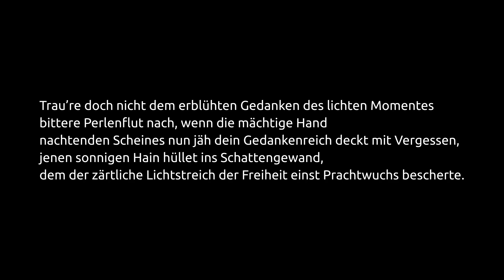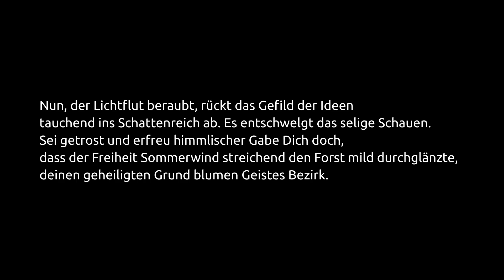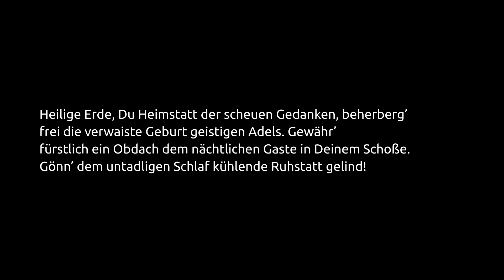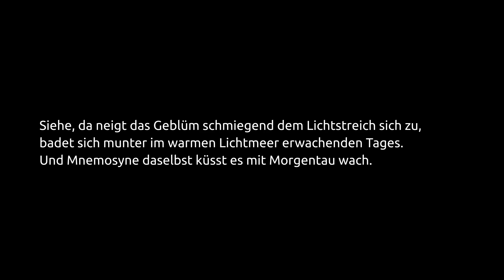Morpheus // Morpheus' Schoß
Trau’re doch nicht dem erblühten Gedanken des lichten Momentes
bittere Tränenflut nach, wenn die mächtige Hand
nachtenden Scheines nun jäh dein Gedankenreich deckt mit Vergessen,
jenen sonnigen Hain hüllet ins Schattengewand,
dem der zärtliche Lichtstreich der Freiheit einst Prachtwuchs bescherte.

Nun, der Lichtflut beraubt, rückt das Gefild der Ideen
tauchend ins Schattenreich ab. Es entschwelgt das selige Schauen.
Sei getrost und erfreu himmlischer Gabe Dich doch,
dass der Freiheit Sommerwind streichend den Forst mild durchglänzte,
deinen geheiligten Grund blumen Geistes Bezirk.

Geistesblüten, sie welken nicht. Morpheus, die nächtliche Gottheit,
bangt um den lieblichen Reiz. Treu im Liebesarm wiegt
sicher den Liebling er, deckt mit ambrosischem Schlafe die Blüte,
mattet das Farbengewand und, mit sachtem Geschick,
senkt er den Kelch des Geblüms zum Schoße der schwärzenden Erde,
senkt in den ruhenden Schoß sinnenden Herzensgrund ihn.

Heilige Erde, Du Heimstatt der scheuen Gedanken, beherberg’
frei die verwaiste Geburt geistigen Adels. Gewähr’
fürstlich ein Obdach dem nächtlichen Gaste in Deinem Schoße.

Gönn’ dem untadligen Schlaf kühlende Ruhstatt gelind!
Reich der liebkosenden Schatten, oh weile als wachender Hüter,
bis im dämmernden Tal purpur Aurora entflammt,
wo mit loderndem Brand sie Helios’ Auge beschüret.
Schimmernd woget die Glut übers Gefild der Ideen,
Nebel verziehen im Blumenhain, Schatten, sie weichen entmachtet.

Siehe, da neigt das Geblüm schmiegend dem Lichtstreich sich zu,
badet sich munter im warmen Lichtmeer erwachenden Tages.
Und Mnemosyne daselbst küsst es mit Morgentau wach.

Unterschwarzach (Odenwald) 2003